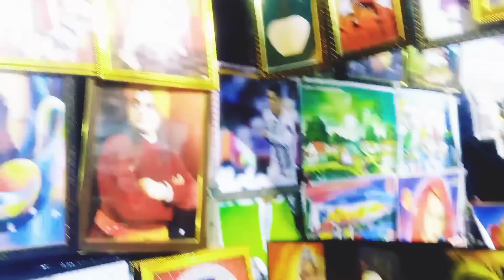আজ অবসর সময় মেলার ভ্রমন/ Today mela video pinkimandal bengalivlog #2022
Mela ,